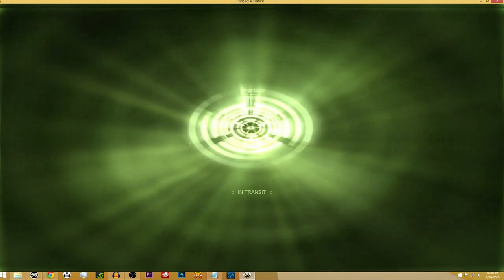Toolin around on Seton's! - Supreme Commander Forged Alliance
Download the FAF client to join us for a game!
Consider paying it foward if you enjoyed the video!